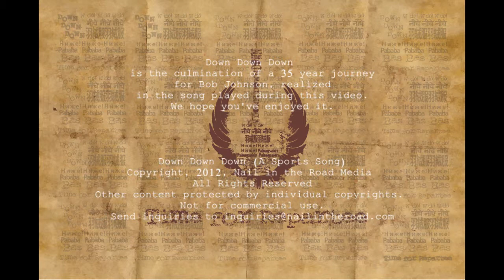Down Down Down Sports Song Video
Rock for the Spectator in All of Us